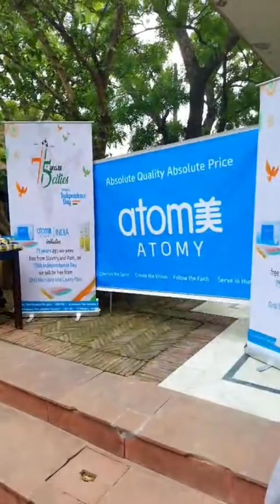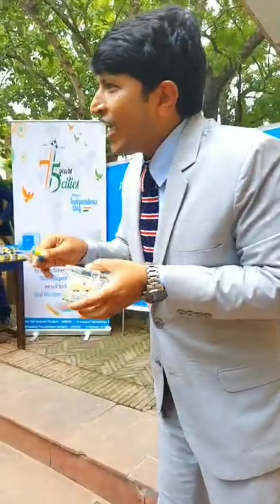CSR invitation by Atomy India 🇮🇳, on the occasion of 75th Independence Day|| Atomy top leadership